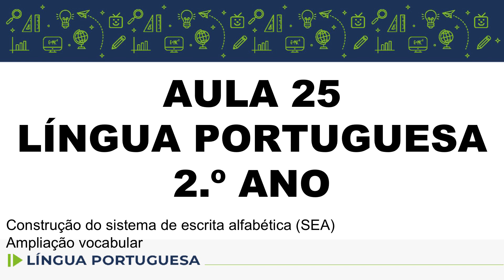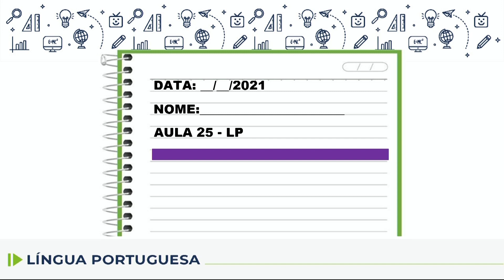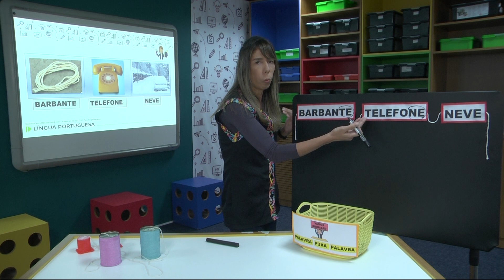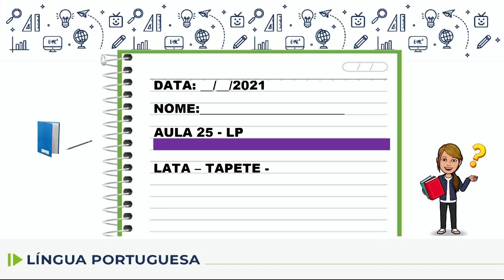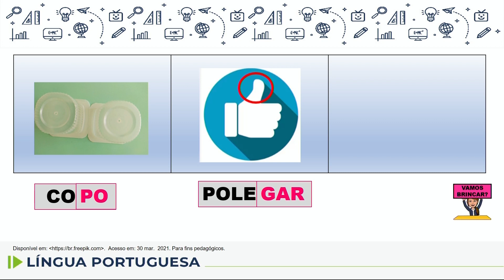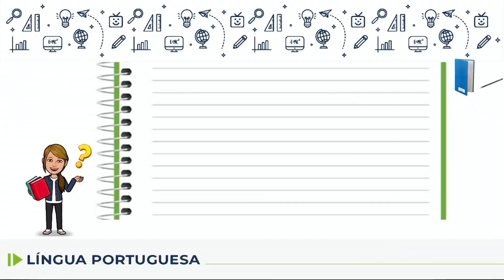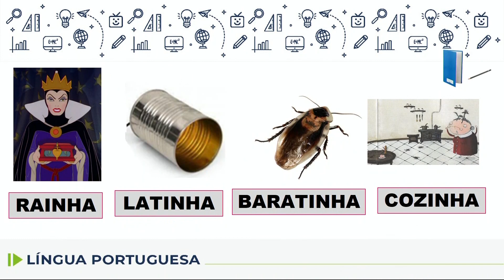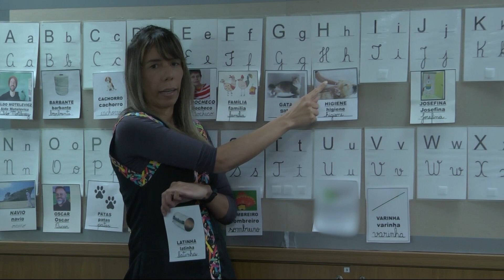Língua Portuguesa - 2.º ano - aula 25 - 29/04